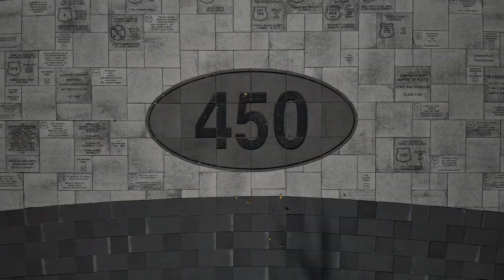LPD is Hiring!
To be the best, come join the best! Apply today at LivoniaPD.com/Careers